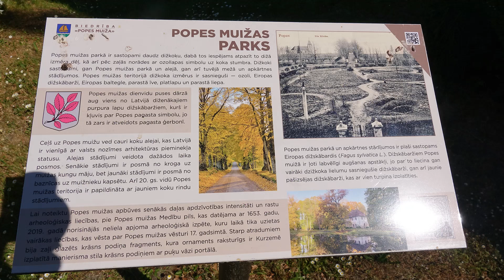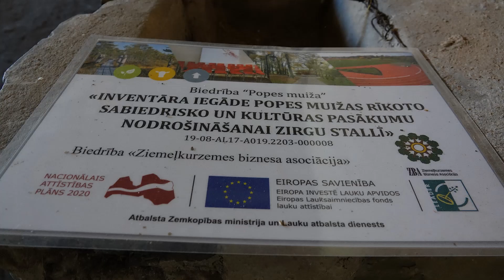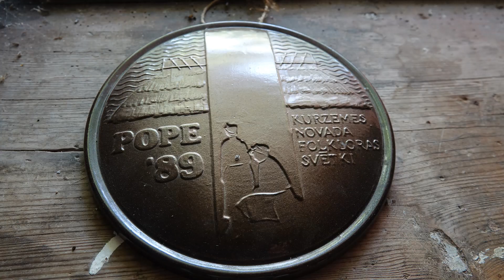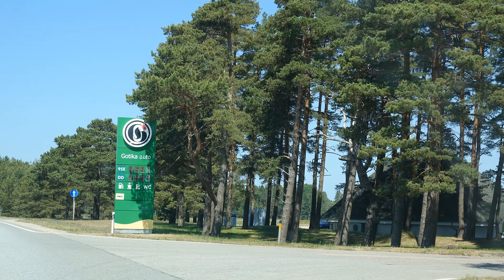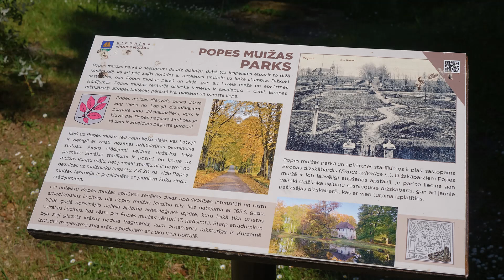Popes muiža ar parku vasarā 08 .06. 2023. Kurzeme